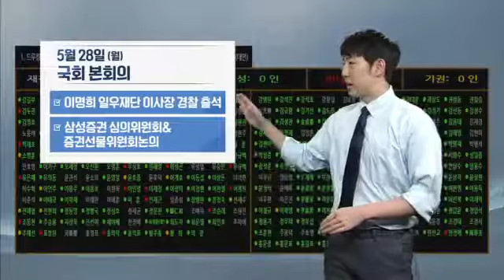[주간경제일정] 오늘 국회 본회의…생계형 적합업종 특별법 처리 예정